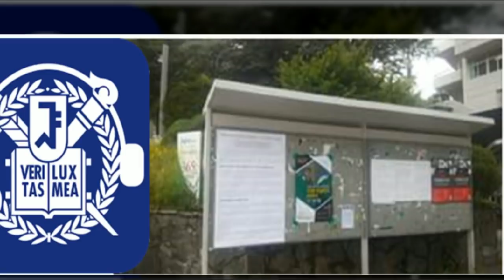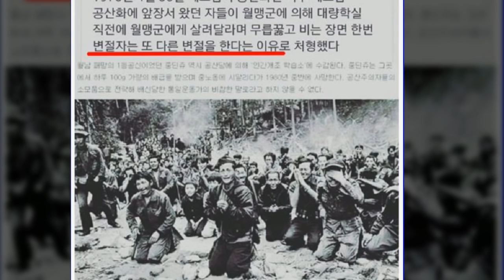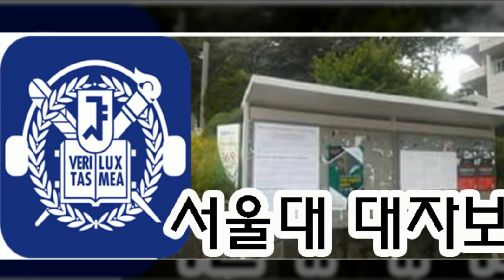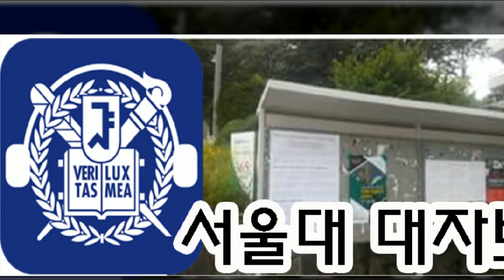서울대대자보-어나니머스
서울대대자보-어나니머스, 태극전단 데이너김